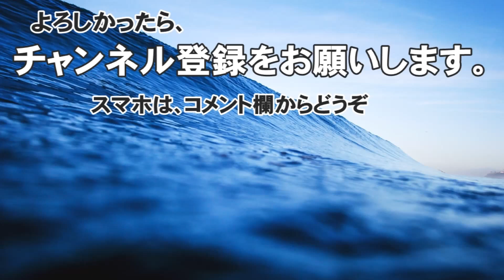サイズアップ - 平野ビーチ・サーフィン波情報＠どらごん 2017/07/24 17:30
「サーフィン波情報平野サーフビーチから」(imode459）です。

今日の波情報です。
オフショア、満潮、動画ではわかりにくいけどサイズアップしてます。

サーフィン波情報高知＠どらごんです。

It was shot in Hirano surf beach of Kochi Prefecture Shimanto.